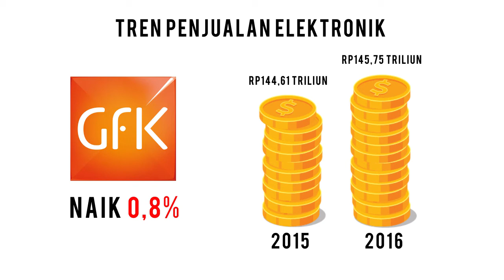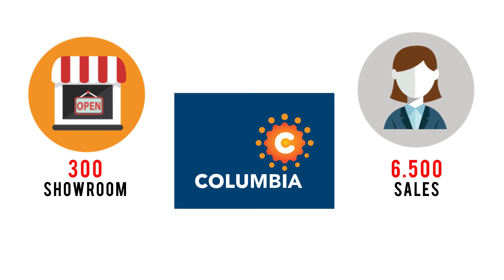2017, SNP Finance Siap Genjot Pembiayaan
Industri pasar elektronik kembali tumbuh tahun ini yang dipicu oleh naiknya gairah penjualan elektronik. SNP Finance fokus pada pembiayaan elektronik dengan dukungan Columbia. Tahun ini menargetkan pertumbuhan pembiayaan hingga 8%.